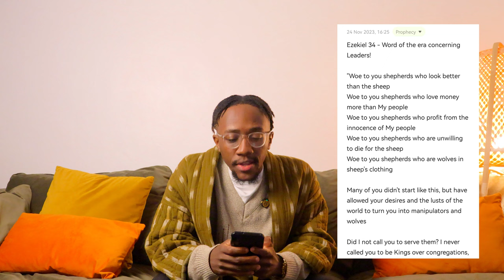Diddy, Yung Filly, Church Scandals | A Prophetic Warning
New here?

Welcome to the official YouTube channel of Eman The Messenger. A channel dedicated to creativity and perspective changing godly messages through different mediums.

Books on CREATIVITY that changed my life 🤯:
KINGDOM: Rise of the Creative Church
Body, Where You Belong: Poetic Theology For Artists
Bezalel, Image of God: Poetic Theology for Artists
Creative Leader
The Artisan Soul

Books that have enriched my FAITH ✝️:
Reframe: From the God We've Made... to God With Us
Sneezing Jesus: How God Redeems Our Humanity
The One Year Adventure with the God of Your Story
Fathered by God: Learning What Your Dad Could Never Teach You
The Cave: How to Handle Being Hidden

Current creative setup:
🎙️ Wireless Mic
💡 Softbox light
💪 Boom arm
🎛️ Audio interface
Audio interface BUNDLE

Self improvement
Motivation
Personal growth
Bible Study
How to get closer to God
Walking with God
Wisdom
Inspiration
Encouragement